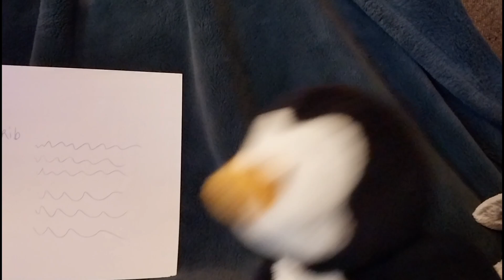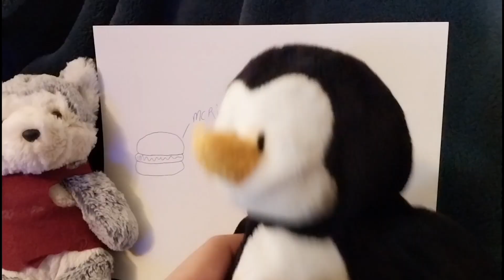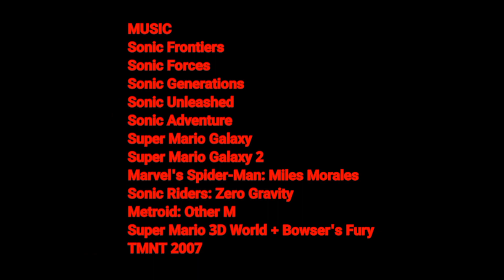Knight Fury - Sonic The Hedgehog Adventures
Plot:
Sonic and Tails head to Chun-nan for vacation. Knuckles is the only one suited to watch over Mobius. But Knuckles does this his way by dawning the identity of Knight Fury.

________MENTIONS/SHOUTS______________
Special thanks to my Mom for voicing Amy Rose!! Love u❤️❤️